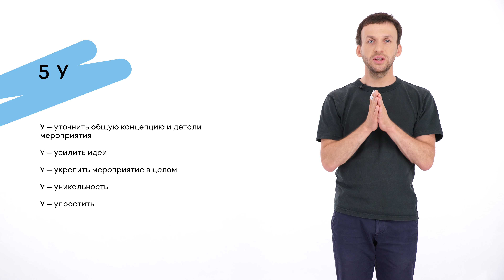Работа с идеями | Даниил Филин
Работа с идеями | Автор: Даниил Филин | Курс: Как создавать кружок Rukami | Организаторы: Интегратор сообществ кружкового движения, РВК | Производство: Лекториум